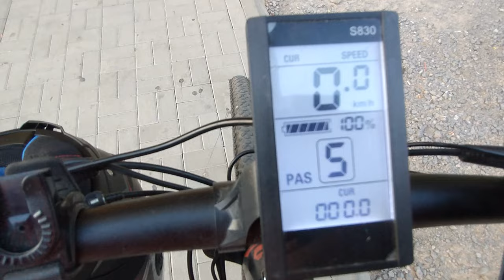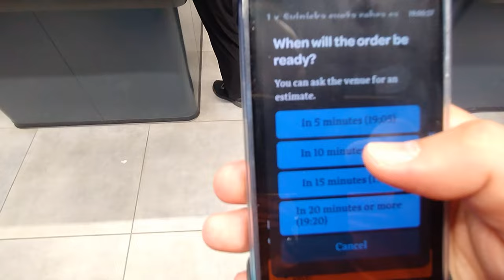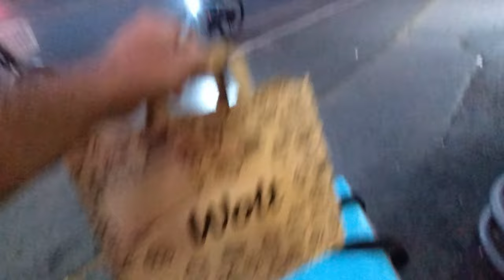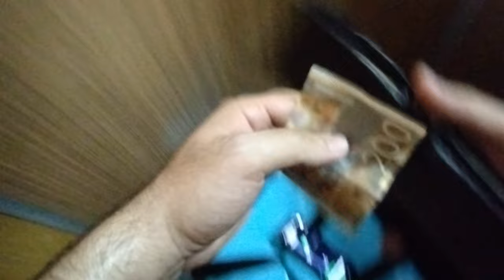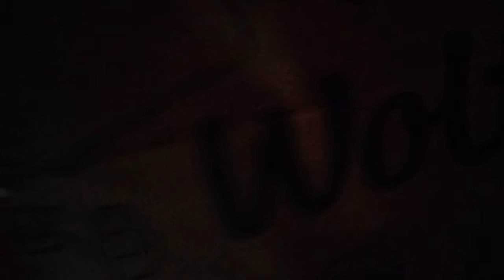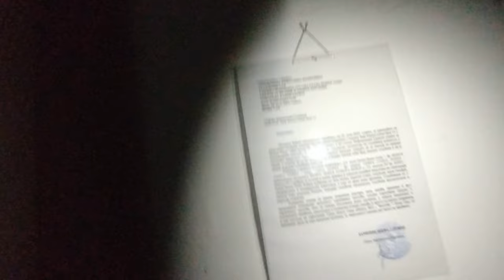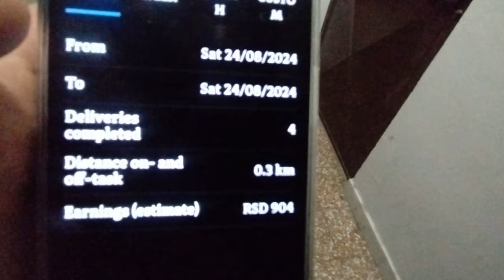ACKELADA - DOK SE BATERIJA NE ISPRAZNI DOSTAVLJAĆU HRANU E-BIKE-OM!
Prvi deo serijala "Vozim dok se baterija ne isprazni" kojeg cine tri dela.
🔥Drustvene mreze🔥
DEVIZNI RACUN: Aleksandar Gajin (Banca Intesa AD Beograd)
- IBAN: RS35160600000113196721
- SWIFT: DBDBRSBG
DINARSKI RACUN: Aleksandar Gajin
Aleksandar Gajin (Ackelada)
Wolt dostava
Glovo dostava
Wolt dostavljac
Glovo dostavljac
Donesi dostavljac
Posao u dostavi
Dostava hrane
Mister D dostava
Mister D dostavljac
Gradska dostava
Gradski dostavljaci
Rad u dostavi
Dostavljac isporucuje hranu
Dostava na 40 stepeni
E-Bike Delivery
Delivery Serbia
Delivering E-Bike
Dostava elektricnim biciklom
Elektricni bicikl
Bicikl u dostavi
dostavljac vlog
dostavljac dan u zivotu
kako izgleda raditi kao dostavljac
dostava hrane dostavljac
najsmesniji trenuci dostavljaca
dostavljac izazov
tipovi dostavljaca
dostavljac iskustva
kako postati dostavljac
dostavljac posao
dostava hrane
porudžbina hrane
restorani
hrana
donesi
stanje na putevima
food delivery
heatwave
extreme weather
long hours
work challenges
delivery driver
staying hydrated
summer job
heat exhaustion
keeping cool